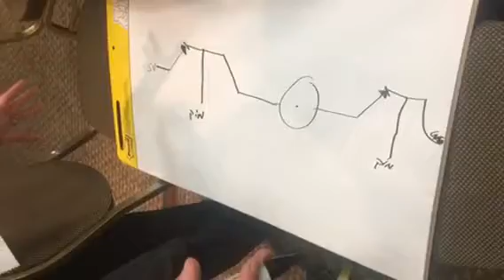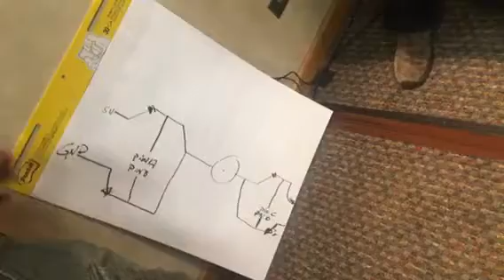PopUp Makerspace in Unconference Area at Cue17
Here is what happens when a Conference gives us permission to play through an UnConference Area - a mashup of maker educators experience!